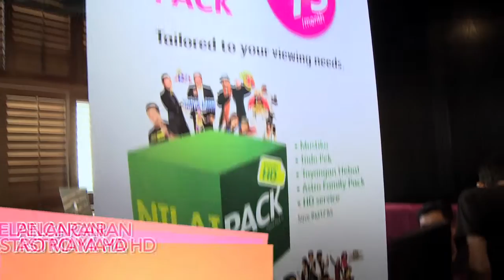MeleTOP - Pelancaran Astro Maya HD [25.06.2013]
Wah, saluran baru Maya HD ni memang MeleTOP! Kalau nak tengok MeleTOP Live dalam HD, boleh tengok di saluran 135!

Saksikan MeleTOP, setiap Selasa, 10 malam di Astro Ria (104)